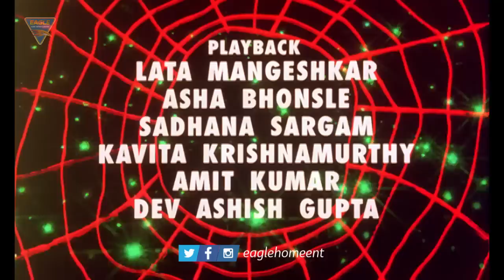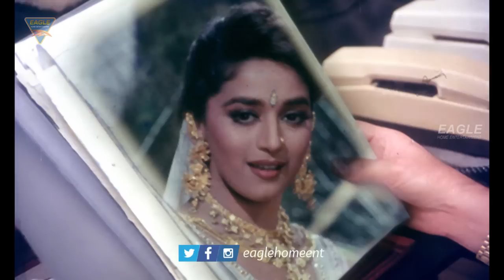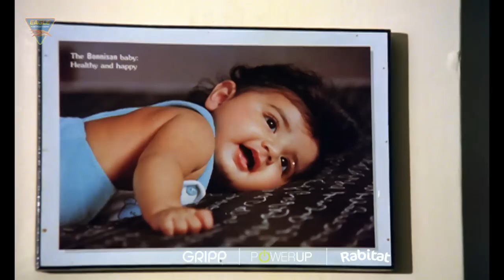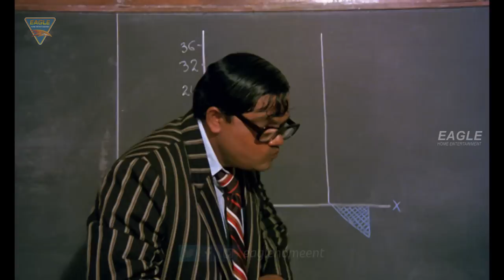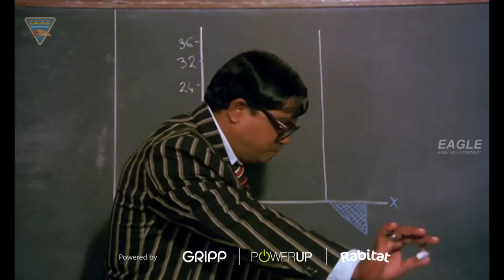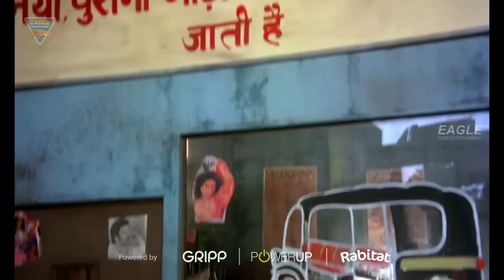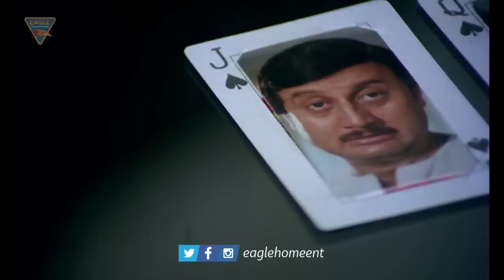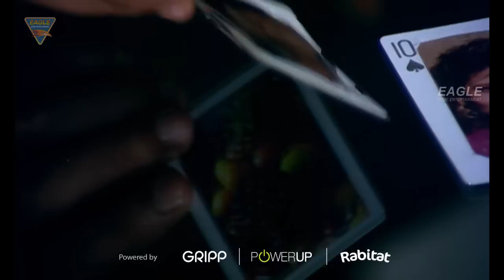Aasoo Bane Angaarey (4K)Hindi Full Length Movie || Jitendra, Madhuri Dixit || Eagle Hindi Movies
Synopsis
After the death of his wife, wealthy Mr. Verma re-marries Durgadevi, so that she can look after his son, Ravi. Subsequently, Durga also gets pregnant and gives birth a Kiran. After a few years, Mr. Verma passes away, Durga decides to enter into politics with the Janata Sangruti Party and soon becomes the party president with the help of Sewakram. Years later both Ravi and Kiran have grown up. Ravi, who is the Managing Director of his firm, wants to marry a typist by the name of Usha, but this does not auger well with Durga, who wants him to marry someone who is equally wealthy. Then Ravi gets a surprise when Durga changes her mind and agrees to Ravi and Usha's marriage, which is performed with great pomp and ceremony. After the marriage, Durga stands for election and wins, and is elected the state's Chief Minister. Kiran tells his mother that he has had an affair with Usha before she married Ravi. A shocked Durga decides that Usha is not who she claims to be, and asks Ravi to travel abroad so she can deal with this situation. When Ravi comes to bid a pregnant Usha good-bye, he does not know that this may the last time he may see her alive, and Usha does not know what fate awaits her at the hands of Durgadevi, Kiran, and Sewakram.
Watch AASOO BANE ANGAAREY (4K) Hindi Full Length Movie. Starring : Jitendra, Madhuri Dixit, Deepak Tijori, Anupam Kher, Prem Chopra, Kiran Kumar, Aruna Irani, Bindu, Archana Puran Singh, Reshma Singh, Suresh Oberoi, Johny Lever & Others. Exclusively on Eagle Home Entertainments Movies.

Movie Credits:
Production Company : Paramount Pictures
Presented By : Eagle Home Entertainments Presents
Movie : Aasoo Bane Angaarey (1993)
Starring : Jitendra, Madhuri Dixit, Deepak Tijori, Anupam Kher, Prem Chopra, Kiran Kumar, Aruna Irani, Bindu, Archana Puran Singh, Reshma Singh, Suresh Oberoi, Johny Lever & Others.
Production Contriller : Navin Parmar
Art : Sunil Singh
Sound : Narendra Shinde (Bala)
Action : Masoom Hussain
Screenplay : Keshav Ratod
Additional Screenplay –Dialogue : Anwar Khan
Edited By : Yusuf Sheikh
Cinematography : Rusi Billimoria
Lyrics : Indeevar, Dev Kohli, Payam Sayeedi
Co-Produced By : Kishor Chawla, Bhooshan Jeevan
Produced By : Jatti K. Varma
Story & Directed By : Mehul Kumar